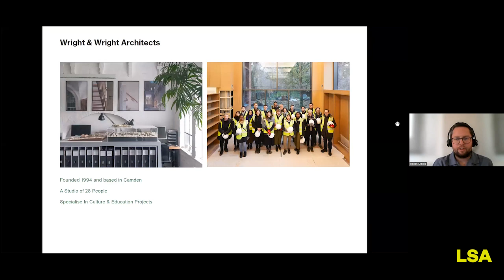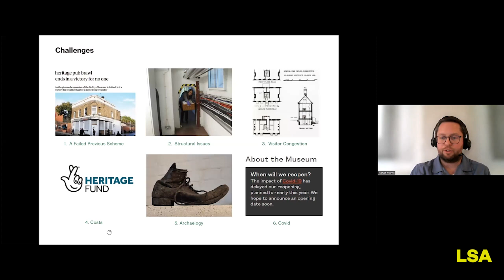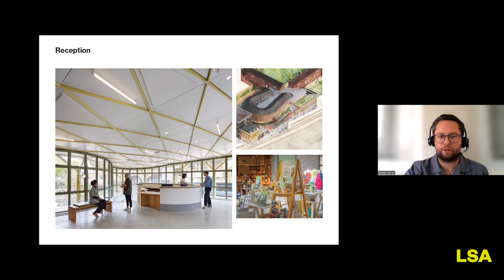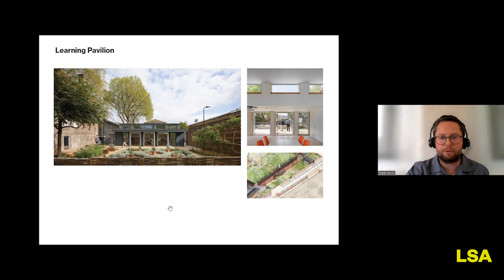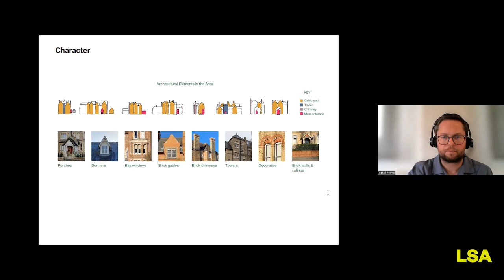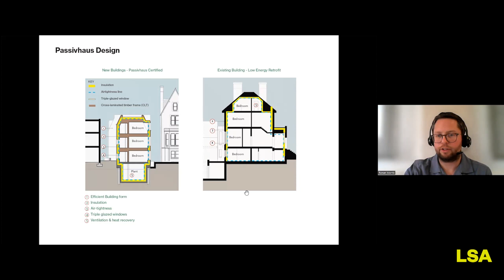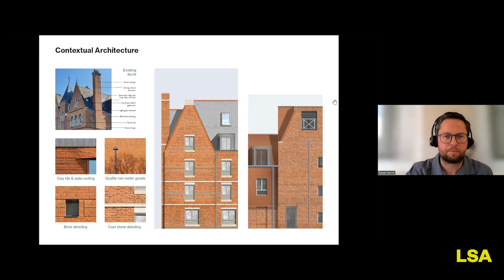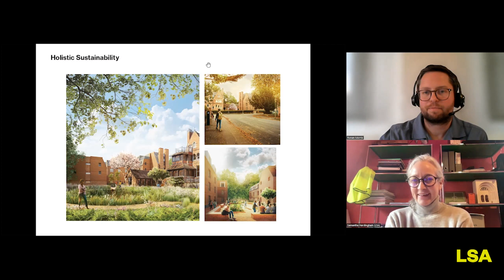Thursday Talks | S2 E18 | Wright and Wright | Sustainable Architecture in Heritage Settings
On the 7th of March, we welcomed Wright & Wright to discuss the complex intersection of sustainability and heritage. Through a series of projects, Ronan Morris provided his insights on how highly sustainable, contemporary architecture can be delivered in historically-sensitive settings.

Ronan is a Director and a certified Passivhaus designer at Wright & Wright, with particular expertise in delivering sustainable architecture in challenging and historic settings. Ronan has been integral in delivering recent projects for the Museum of the Home and Lambeth Palace Library in London.

00:00:00 – Introductions
00:04:46 – Wright & Wright
00:07:15 – Museum of the Home
00:29:06 – St. Edmund Hall
00:55:34 – Q&A Discussion